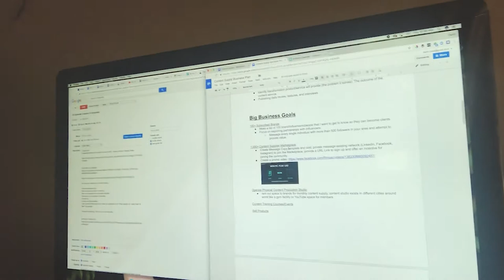Just Starting | Content Supply Vlog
Sooooo...it's vlog time!

I'm building a business and I'm going to document the journey and beyond. The business is CONTENT SUPPLY - a content as a service business. It's a side business to my day job where I sync Brands and Content Suppliers to produce custom content for online businesses to grow and make even more of an impact in the world with their content and message. This vlog is my venture and thread into documenting vs. creating, just being unscripted and sharing the journey.

So what do you think? What do you find interesting and entertaining in business development and in experiencing the process

I’m an award-winning marketing leader, director, and entrepreneur. My team and I at Content Supply have produced thousands successful marketing projects for brands such as Carnival Corporation, Zendesk, Match Group, Teachable, U.S. Marines and more.

At Content Supply, we love to provide clients with world-class, streamlined media creation that helps them achieve their marketing goals and level up their businesses.

Content Supply makes it easy for brands and agencies to create video and marketing content that convert. We provide a marketplace of services that allow you to create high-quality, high-impact content at scale (and they're all available on demand).

Our team is able to produce a wide range of content — social media video ads, branded website videos, talking head, green screen, sales, recruiting, animation, product video, case study, online courses, and more.